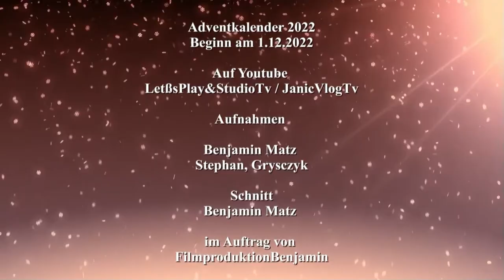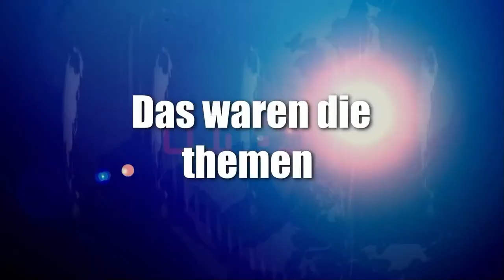News der Woche 47 2022